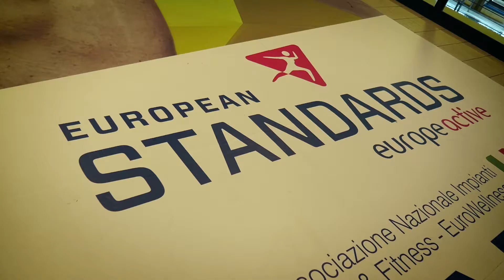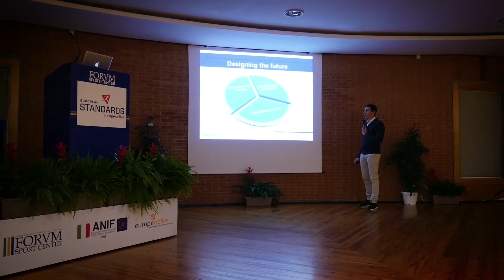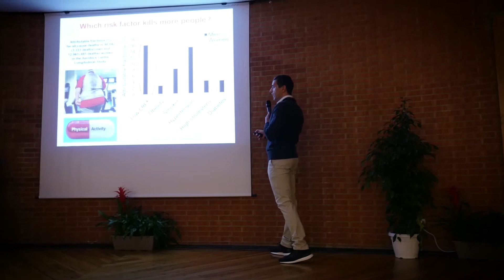ISM17 Intervista ad Alexis Batrakoulis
Parliamo di medicalfitness, migliorare la vita di un diabetico o di un obeso o semplicemente la tua, è possibile? Scopri di più su

Taking about medicalfitness: is possible to improve a person affected by chronicle deseases life?